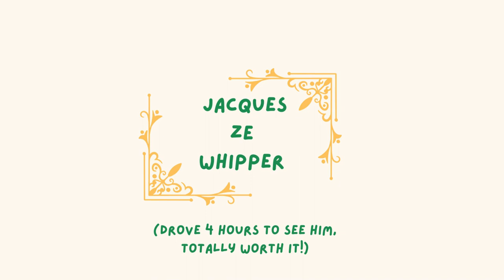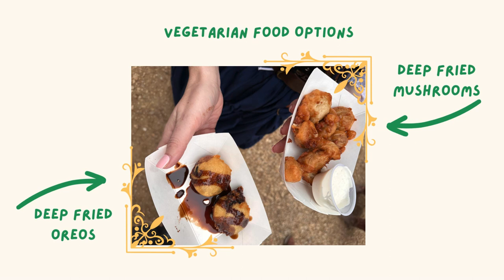The Louisiana Renaissance Festival 2023 ⚔️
Hi,

We attended the 2023 Louisiana Ren Fair in  Hammond, LA this weekend.

I was so excited to see Jacques Ze Whipper among many other great shows and displays…